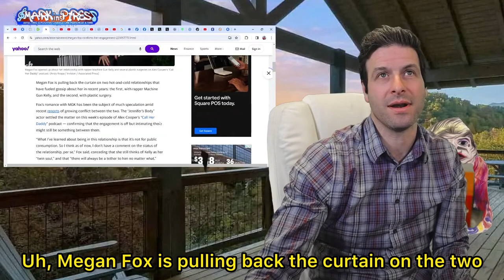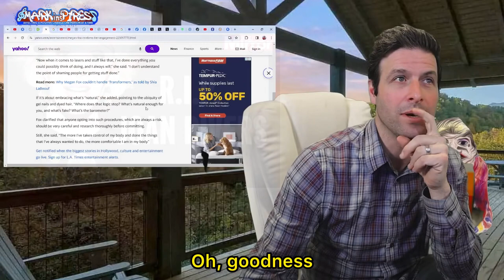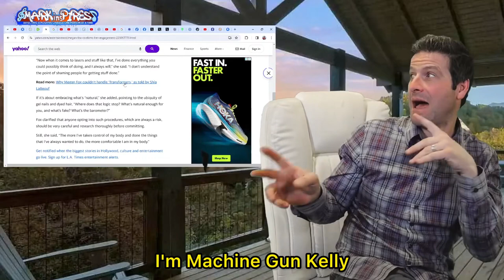The Comedy News Roast of Megan Fox & Machine Gun Kelly!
Please consider Supporting the Mark insPires show on
Easier ways...

00:00:00 Mark insPires Comedy News
00:00:24 Megan Fox Roast
00:03:13 Machine Gun Kelly
00:15:15 Machine Gun Freestyles
00:16:48 Ellen and Machine Gun
00:19:00 Subscribe, Live Daily 9am & 10pm EST

Turn on all notifications for this channel!!